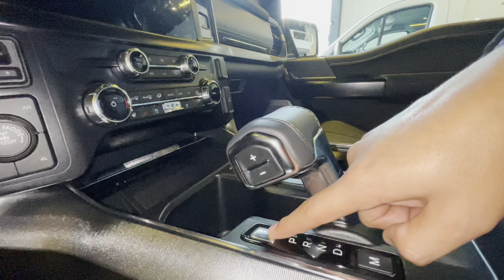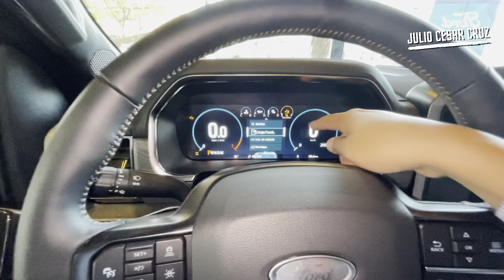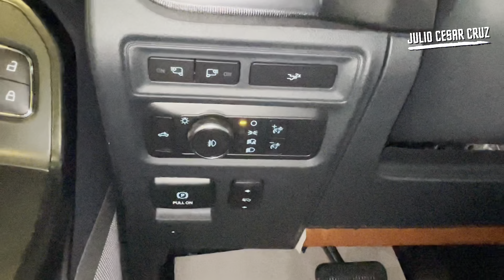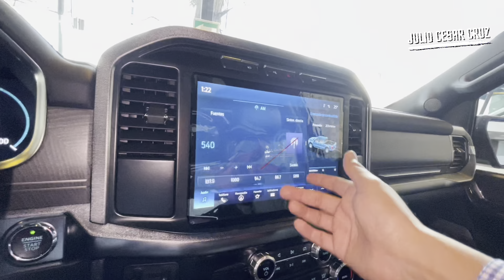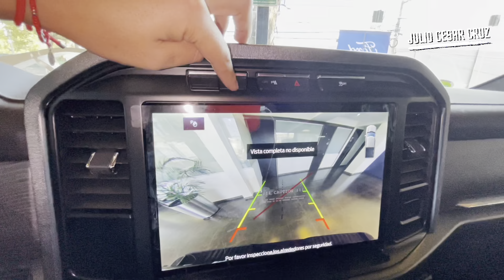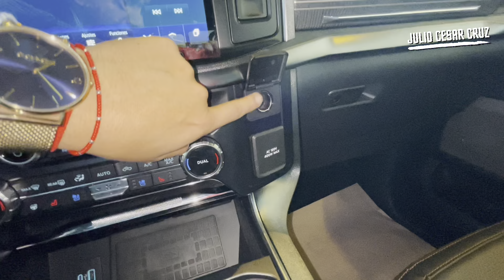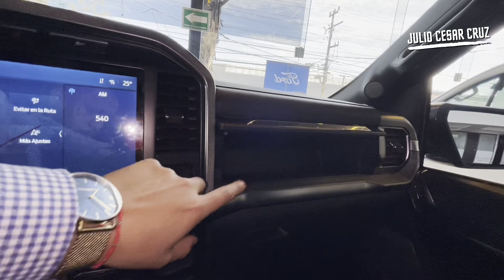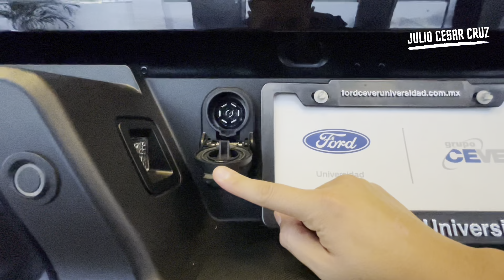Ford LOBO Platinum 🐺 Un PICK UP con 400 Hp 🤯 con JC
El Pick Up mas vendido en México y America latina llega este canal con sus 400 hp, un gran diseño, tecnologia, pero sobre todo que puede ser capaz de algo imaginable. Un emblematico de Ford llega a este canal.

💲 Precios 💲
🔥 Platinum Negro: $1,508,500
* Pregunta por la promocion de Enero de 2023

COLORES DISPONIBLES:
- Negro Obsidiana
- Blanco
- Plata
*PARA ENTREGA INMEDIATA

🧠  Si tienes alguna idea de algún vídeo o quieres ver otra auto en le canal puedes dejarlo en los comentarios.

🗃 Ventas en Ciudad de México, Área Metropolitana y el Interior de la República.